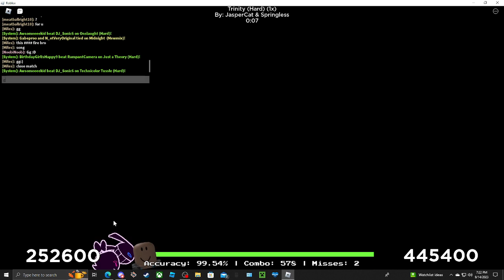[SKIBIDI UPDATE] Friday Night Bloxxin' (1v1 random)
what is FNB = Friday Night Boxxin

i use account this all time

that it